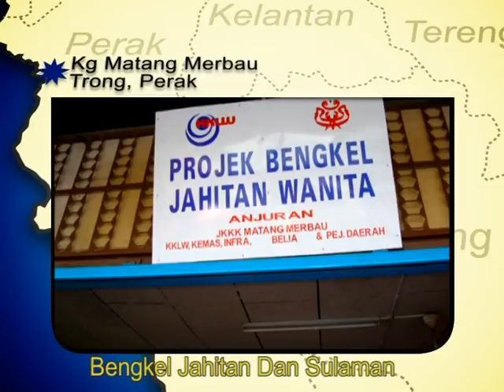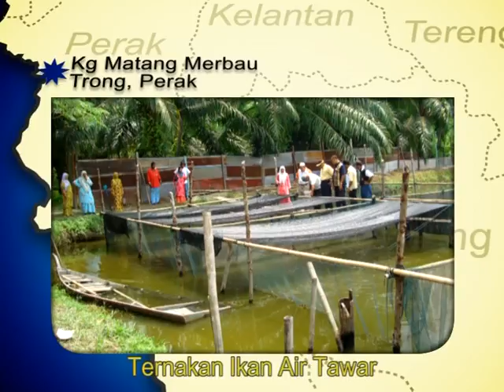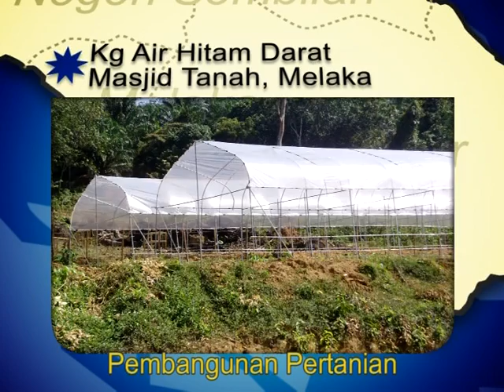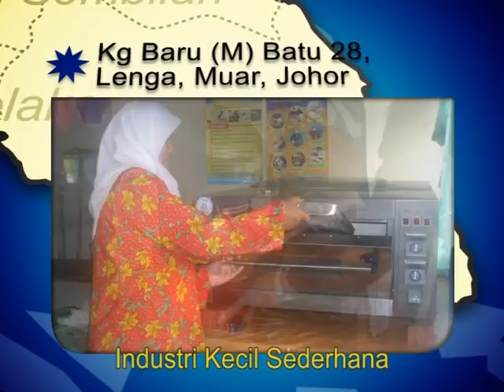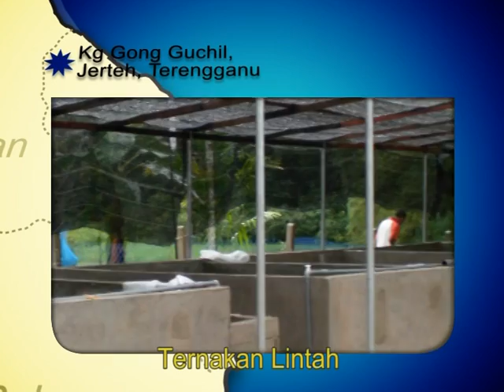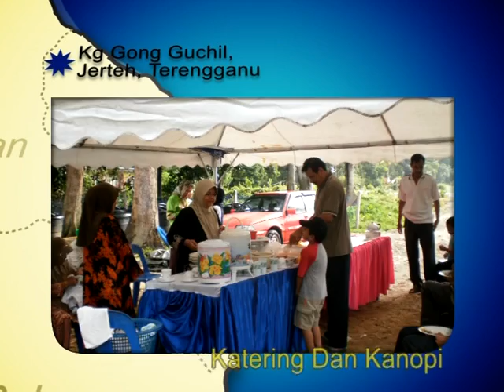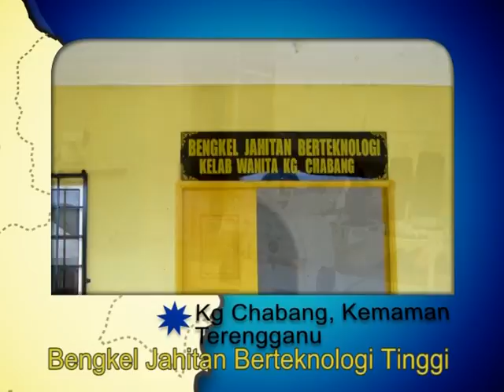Pelan Tindakan Desa - Idea dan Tindakan